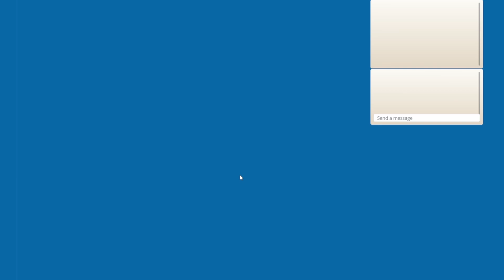Catan Pro Climbs The Leaderboard - Game 3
We are back for game 3 of the colonist placement matches. We have made 500+ subs... amazing everyone. Let's shoot for 1000 over the next 2 weeks.

Thank you all for your support and enjoy the gameplay.

- DandyDrew